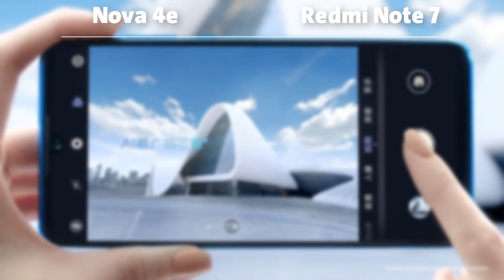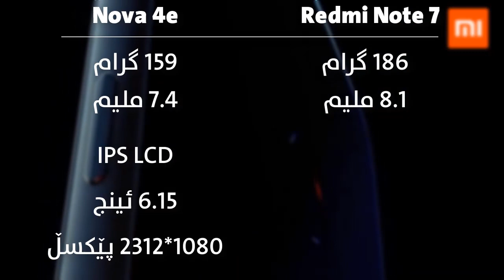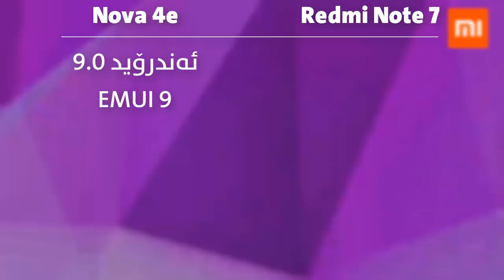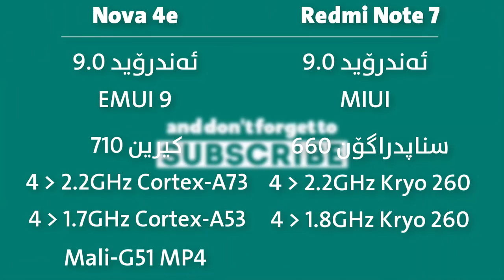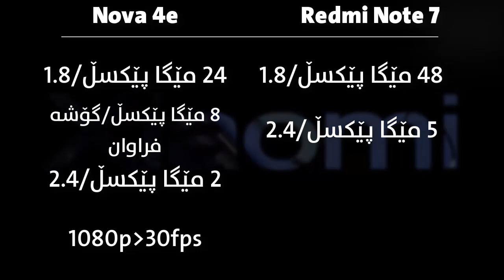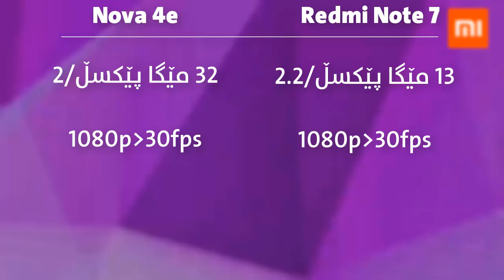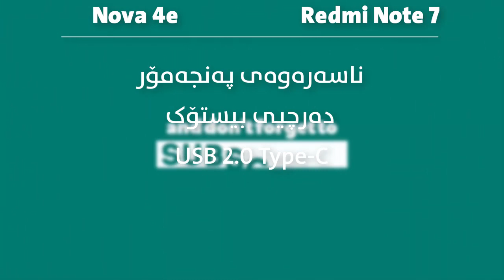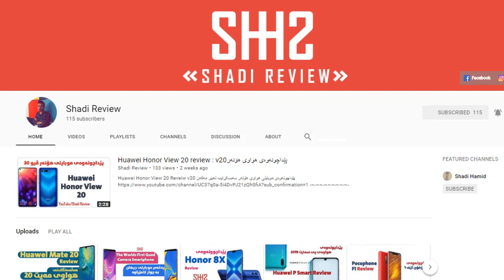Huawei Nova 4e VS Xiaomi Redmi note 7 کامیان؟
بەراوردی نێوان xiaomi redmi note 7 و ‌Huawei Nova 4e دەکەین لەگەڵ سەرجەم تایبەتمەندییەکانیان، کامیانت پێ باشترە؟ Xiaomi redmi note 7 یاخود Huawei Nova 4e؟؟

بەشێک لە ڤیدیۆکانمان، دەتوانیت بینەریان بیت...